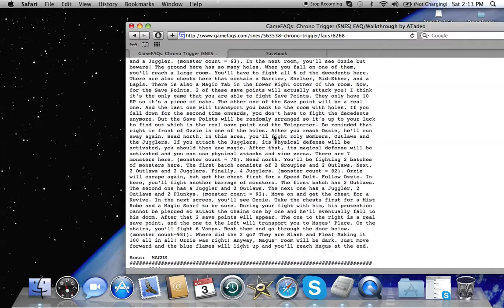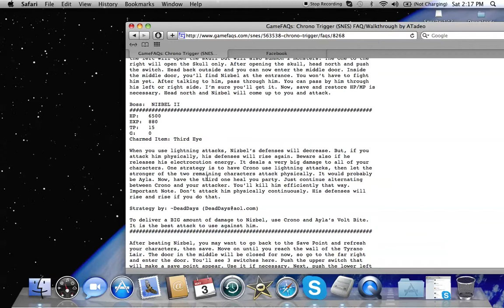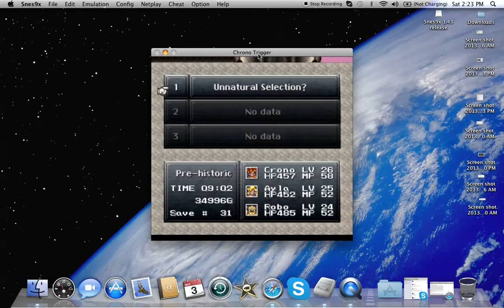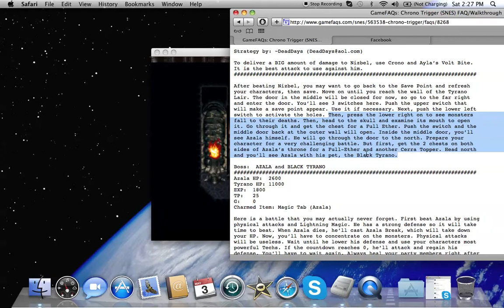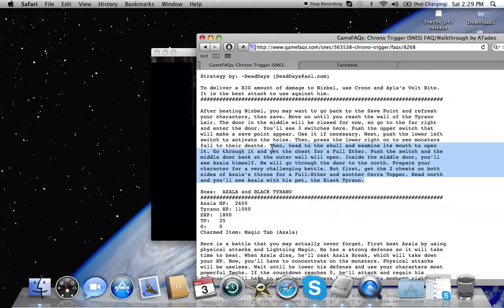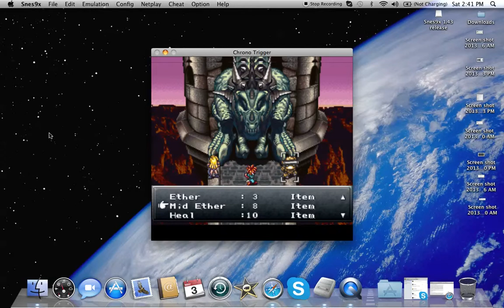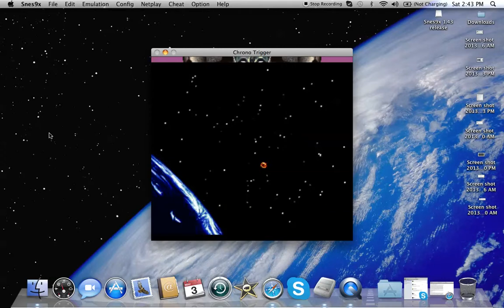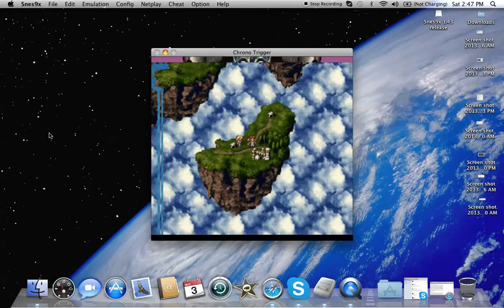Let's Play Chrono Trigger: Part 22